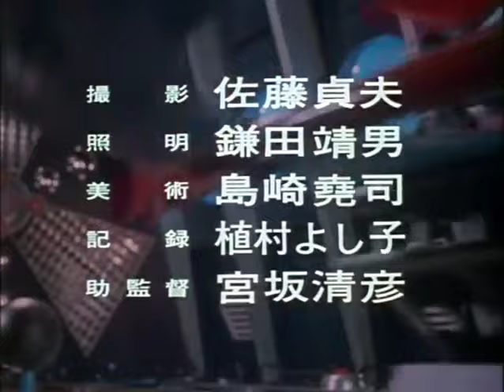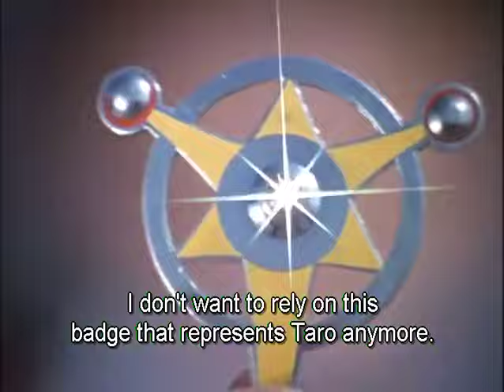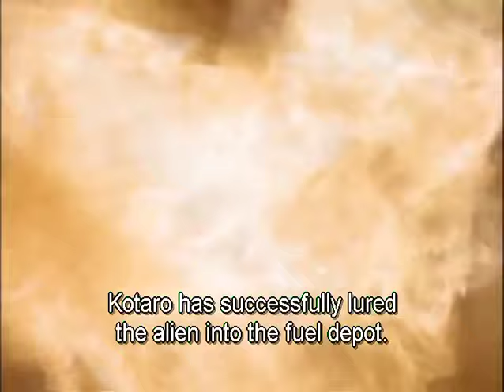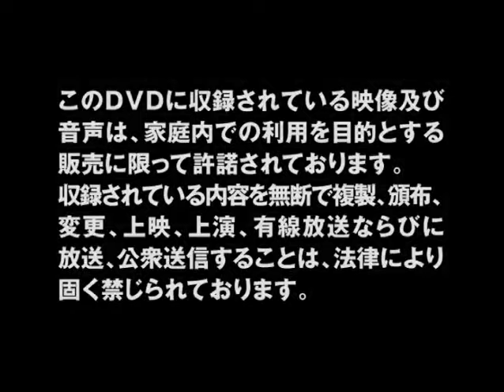Ultraman Taro Episode 53: Farewell, Taro! The Ultra Mother! [Final Episode]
Ultraman Taro Episode 53:

Kotaro gave the Ultra Badge back to the Lady in Green, separating from Ultraman Taro. However, not long after he separated from Taro, Alien Valky attacked Tokyo by surprise to get his revenge on Ultraman Taro, without knowing Kotaro had been separated from him. Kotaro fought him with his own human abilities and managed to defeat him by blowing up a nearby gas tank. After that, he left ZAT to pursue his dream of becoming a professional boxer.